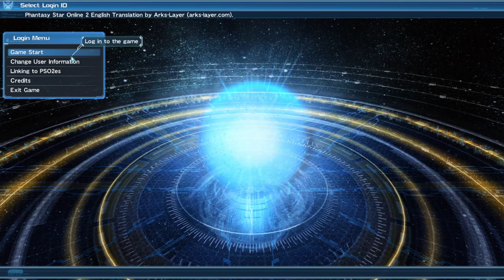Phantasy Star Online 2 First Look, Gameplay, Guide, walkthrough, Commentary.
Phantasy Star Online 2 First Look/ preveiw / intro.